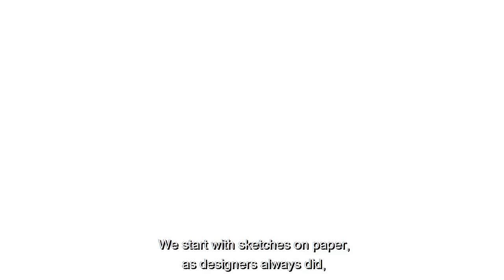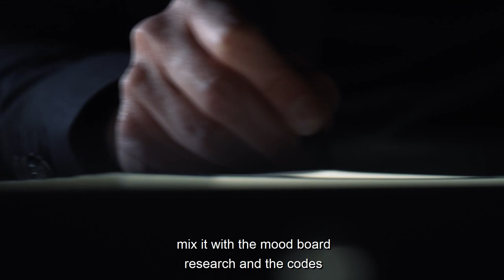Renault Head of Concept Cars Francois Leboine on the Renault 5 Prototype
Renault's Head of Concept and Show Cars, Francois Leboine, provides some insight into the working processes that led to the Renault 5 Prototype.

Form Trends is an independent media company founded by Eric Gallina in 2012. Built on the basis that car design content should be accessible to all, Form Trends' goal is to inspire, inform and educate through written, visual and audio form. The site is used worldwide as a reference guide for anyone interested in cars, design and people. Hope you enjoy the content!